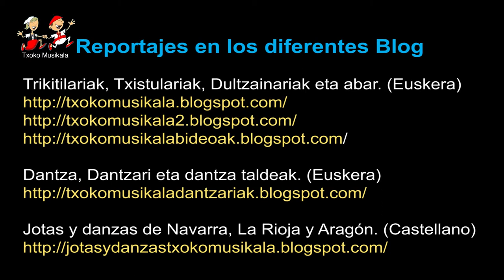1408260110 Lorena Gil en el I Concurso de Jotas Ciudad de Olite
Si la conexión a internet dispone de la capacidad suficiente, el video puede verse a pantalla completa, sin que pierda la calidad de visión.
El 26 de agosto del 2014 se celebró en Olite (Navarra) el
I.Certamen de Jotas Ciudad de Olite.

En este video podemos ver a Lorena Gil de Fustiñana, interpretando la jota "Todo el día cantariar" Tono DO.

En la pestaña CERTAMEN DE JOTAS.